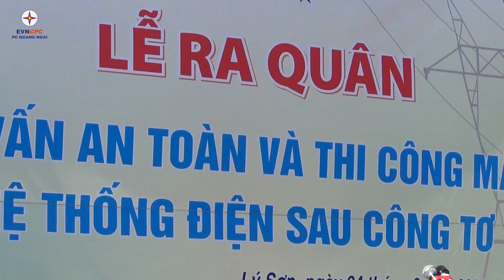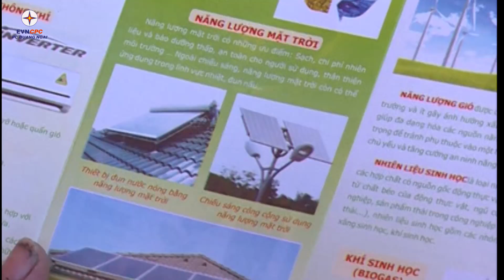Đoàn thanh niên PC Quảng Ngãi - Thi công đường dây điện mẫu sau công tơ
Thực hiện: Nguyễn Tuân - Kiều Trinh